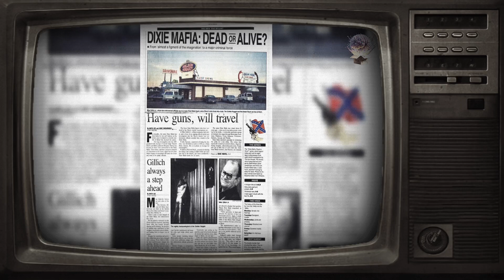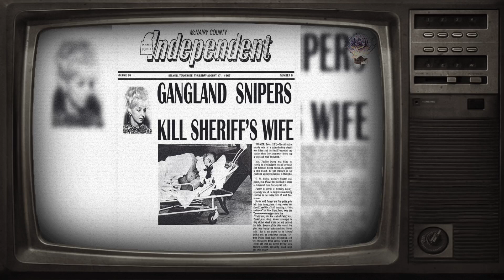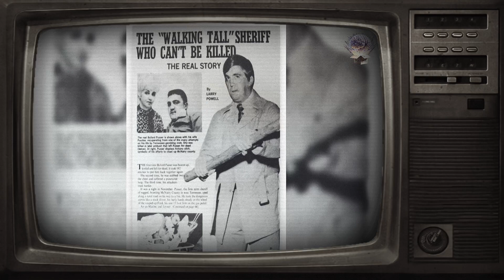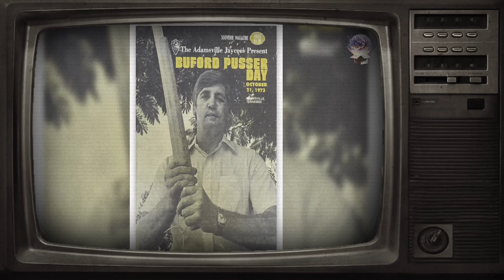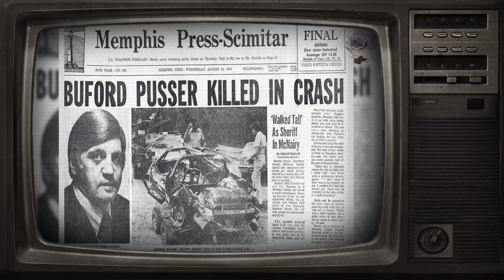THE WALKING TALL - THE SHERIFF PUSSER STORY | B.O.B.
In this gripping video, we delve into the life and struggles of Sheriff Buford Pusser, a man whose dedication to public service was marked by a series of tragic and violent events. We revisit the fateful night of August 12, 1967, when Sheriff Pusser and his wife, Pauline, fell victim to a brutal ambush, leading to Pauline’s untimely death and Buford’s severe injury. This heartbreaking incident, believed to be a mob hit orchestrated by the notorious Kirksey McCord Nix Jr. of the Dixie Mafia, transformed Pusser’s war on crime into a deeply personal vendetta.

The video investigates the aftermath of this tragedy, exploring how the four individuals accused of Pauline’s murder met mysterious and untimely deaths. With Buford Pusser publicly naming Nix as the mastermind yet seeing him escape justice for this crime, we delve into the complexities of Pusser's quest for justice. Was it a relentless pursuit of the law, or did it cross into personal revenge?

We also examine the intriguing yet unresolved speculations about Pusser's possible involvement in the deaths of those he blamed for his wife's murder. Despite the lack of concrete evidence and the authorities’ reluctance to pursue charges against Pusser, questions linger about his role in these events.

Join us as we uncover the layers of this real-life drama, where the lines between justice and revenge blur, and the legacy of Sheriff Buford Pusser is forever entwined with the shadows of the Dixie Mafia.